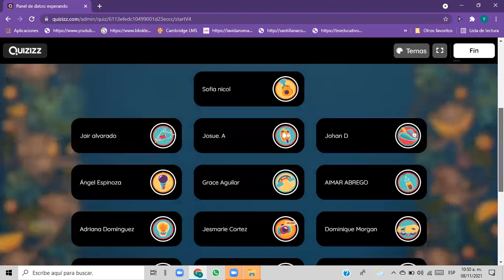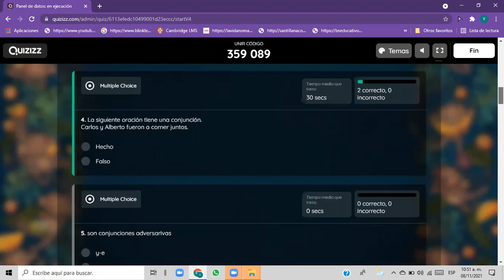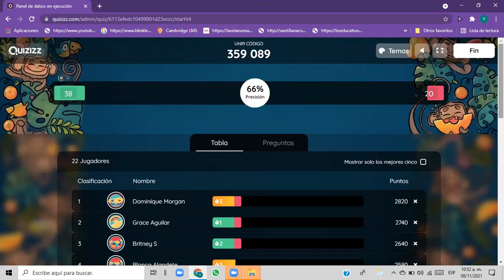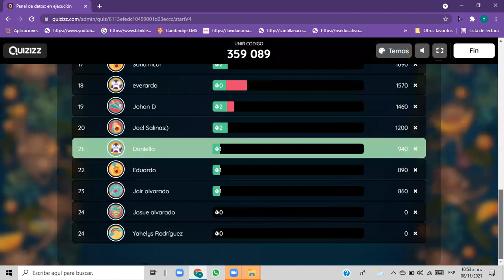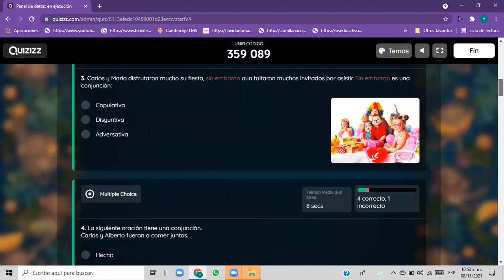Español 8º grado 11/08/2021